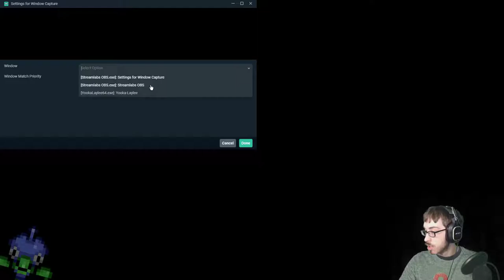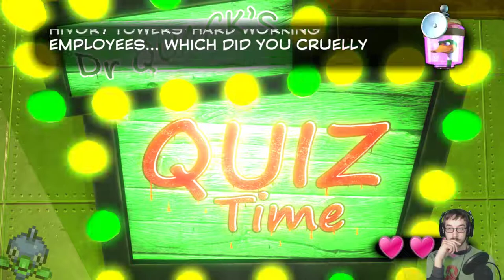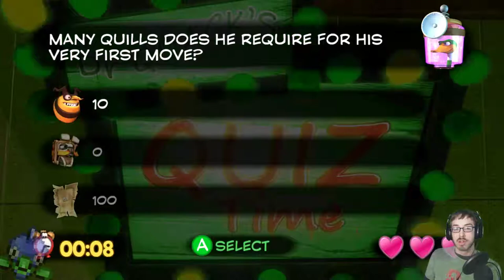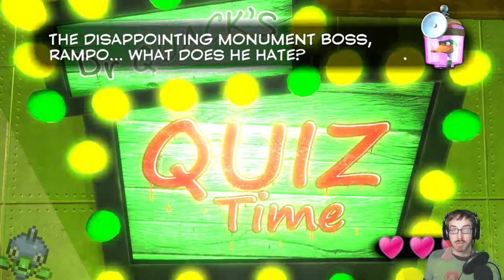Going on a Quick Adventure! – Yooka-Laylee Stream – LordEctro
Feeling a hankering for something more chill and relaxed, so grab your Chameleon and Bat and let’s go build a library!

More Games!